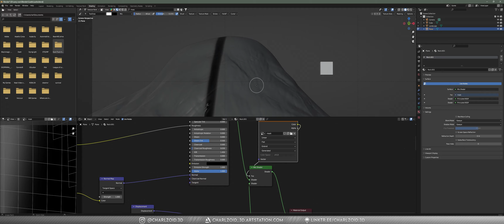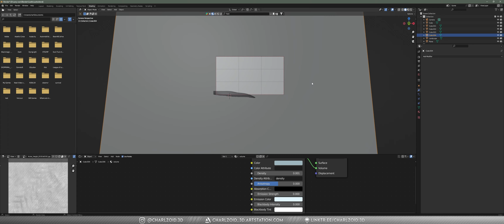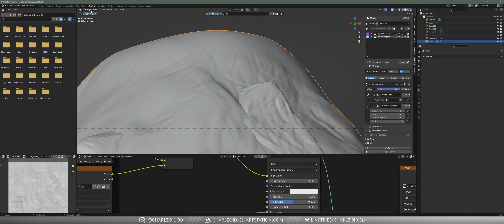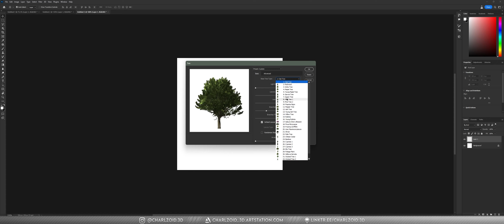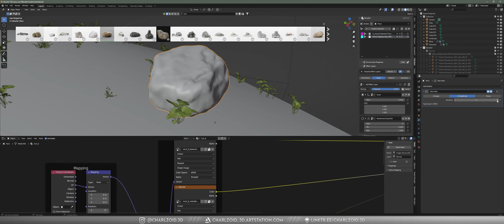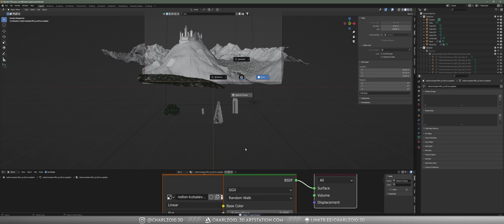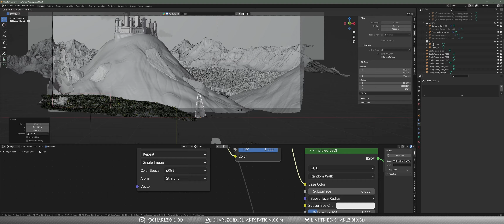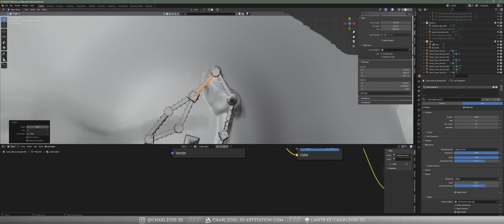Medieval Castle | Blender 3D Speedart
A medieval/fairytale environment design in Blender 3D. I haven't had much experience dealing with terrain so this one was quite challenging for me to get right, and even then it's by no means perfect. I hope you enjoy nonetheless :)

📝 Credits:
Castle assets from ProductionCrate

🎞️ Modeled in Blender 3.6.5 & rendered in Cycles.

📖 Chapters:
00:00 Modeling
02:51 Building the Castle
06:28 Castle details
07:03 Retouching
08:01 Final result

(JJJreact)

🏷️ Tags (ignore):
blender
blender 3d
blender tutorial
blender architecture
blender modeling
blender modeling tutorial
blender render
3d modeling
animation studio
blender design
blender 3d tutorials
blender for beginners
blender software
blender landscape
blender fantasy
blender fairytale